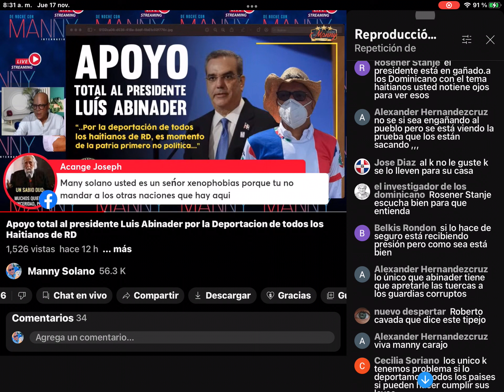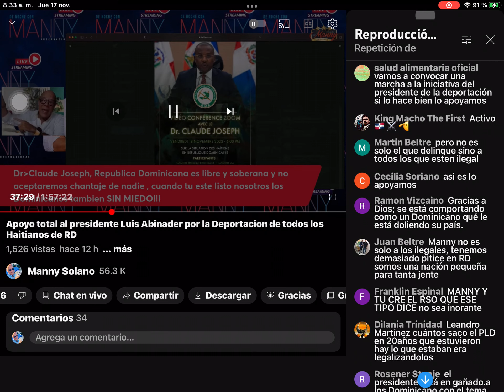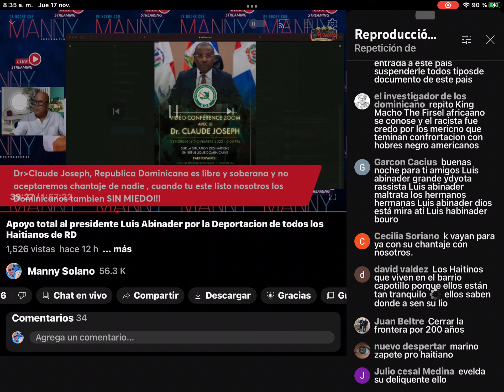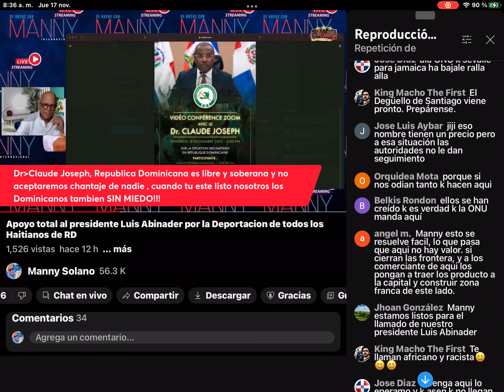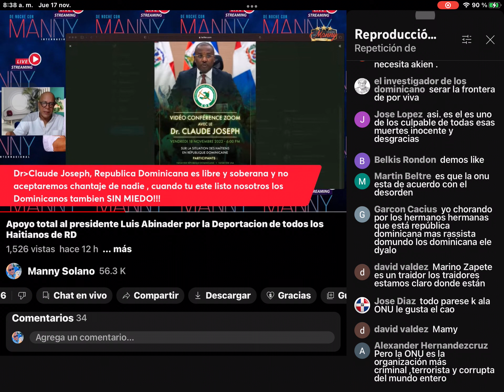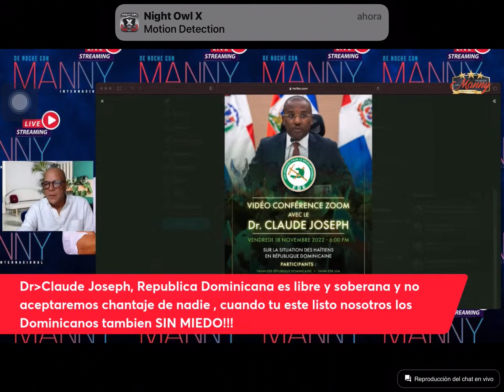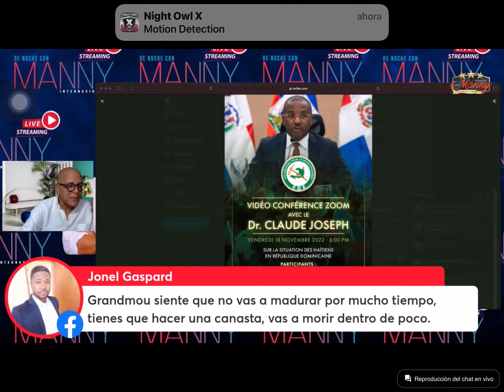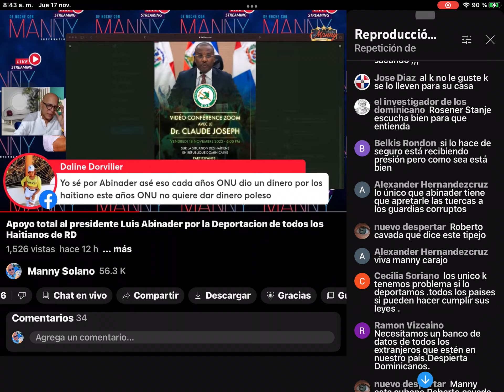Claude Joseph ansasen pèp ayisyen an / Claude Joseph asesino del pueblo Haitiano